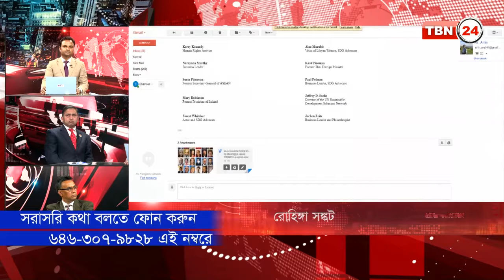TBN Analysis Episode 128